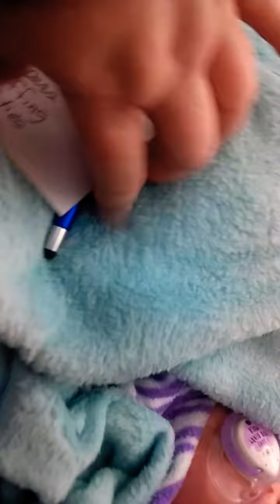Outing with Sailor to Dollar General and Walmart.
It went very well.💚🎄🎁🎅🌲